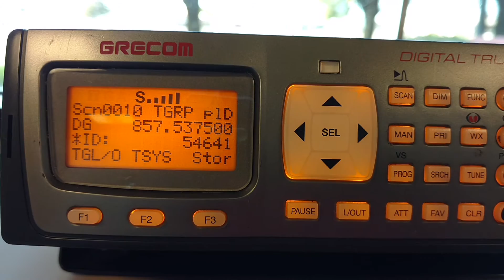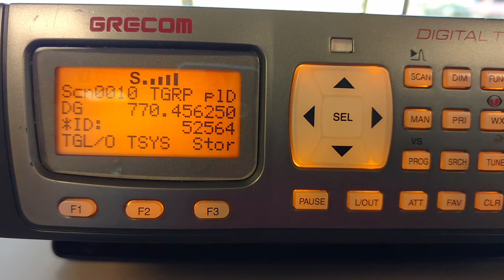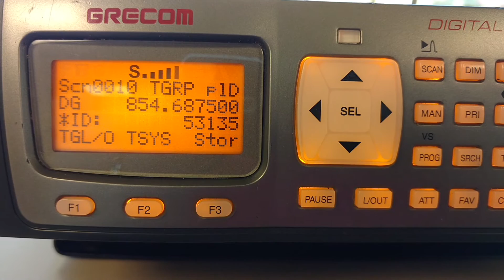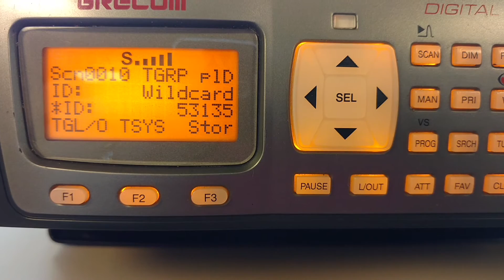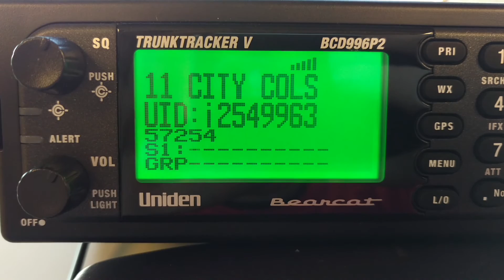GRE PSR-600 & Uniden BCD996P2 receiving Columbus City P25 Simulcast system IP MARCS